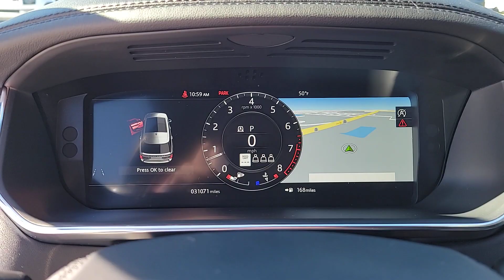2021 Land Rover Range_Rover Jacksonville, St Augustine, Fernandina Beach, Gainesville, Palm Valley R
Santorini Black Metallic Used 2021 Land Rover Range_Rover P525 Westminster

Certified. Santorini Black Metallic 2021 Land Rover Range Rover Westminster LWB 4WD ZF 8-Speed Automatic 5.0L V8 Ebony/Ebony/Ebony/Cirrus w/Grained Leather Seat Trim 19 Speakers 20-Way Htd/Cooled Front Bucket Seats 3.31 Axle Ratio 4-Wheel Disc Brakes ABS brakes Adaptive suspension Air Conditioning AM/FM radio: SiriusXM Anti-whiplash front head restraints Apple CarPlay & Android Auto Auto High-beam Headlights Auto tilt-away steering wheel Auto-dimming door mirrors Auto-dimming Rear-View mirror Auto-leveling suspension Automatic temperature control Brake assist Bumpers: body-color Compass Delay-off headlights Door auto-latch Driver door bin Driver vanity mirror Drivers Seat Mounted Armrest Dual front impact airbags Dual front side impact airbags Electronic Stability Control Emergency communication system: InControl Protect Exterior Parking Camera Rear Four wheel independent suspension Front anti-roll bar Front Bucket Seats Front Center Armrest w/Storage Front dual zone A/C Front fog lights Front reading lights Fully automatic headlights Garage door transmitter: HomeLink Genuine wood console insert Genuine wood dashboard insert Genuine wood door panel insert Head restraints memory Headlight cleaning Heads-Up Display Heated door mirrors Heated front seats Heated rear seats Heated steering wheel Illuminated entry Low tire pressure warning Memory seat Navigation system: InControl Navigation Pro Occupant sensing airbag Outside temperature display Overhead airbag Overhead console Panic alarm Passenger door bin Passenger seat mounted armrest Passenger vanity mirror Perforated Windsor Leather Seat Trim Power adjustable front head restraints Power door mirrors Power driver seat Power moonroof Power passenger seat Power steering Power windows Premium audio system: Meridian Radio data system Radio: 825W Meridian Surround Sound System Rain sensing wipers Rear air conditioning Rear anti-roll bar Rear dual zone A/C Rear fog lights Rear reading lights Rear seat center armrest Rear window defroster Rear window wiper Remote keyless entry Security system Speed control Speed-sensing steering Speed-Sensitive Wipers Split folding rear seat Steering wheel memory Steering wheel mounted A/C controls Steering wheel mounted audio controls Tachometer Telescoping steering wheel Tilt steering wheel Traction control Trip computer Turn signal indicator mirrors Variably intermittent wipers Ventilated front seats Weather band radio Wheels: 21 7 Split-Spoke Gloss Silver.Land Rover APPROVED CERTIFIED 5yr/Unlimited Mile WARRANTY! Recent Arrival! Odometer is 3287 miles below market average!Land Rover Approved Certified Pre-Owned Details:* Warranty Deductible: $0* Transferable Warranty* Roadside Assistance* Vehicle History* 165 Point Inspection* Up to 1-year/Unlimited Miles or 2-year/100000 Miles (whichever occurs first) Vehicle must have minimum one year of coverage at point of saleWith Fields Land Rover of Jacksonville we have access to over 2000 used vehicles in our network of dealers so whatever your automotive need is we have the inventory to assist!